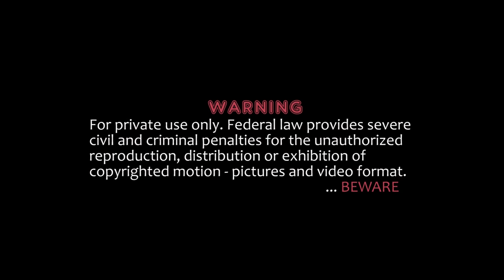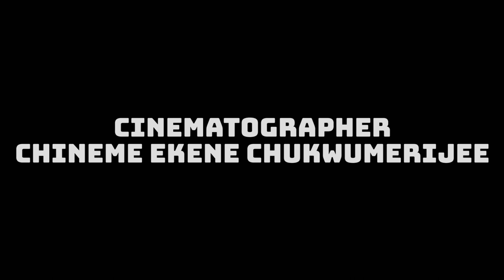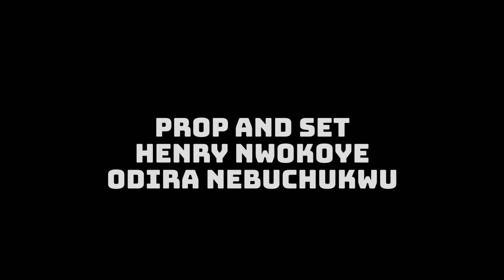INTERNATIONAL LOVER (New Movie) - LATEST NIGERIAN MOVIE